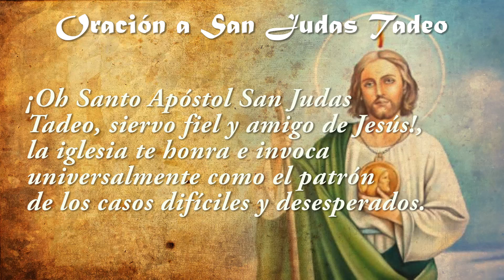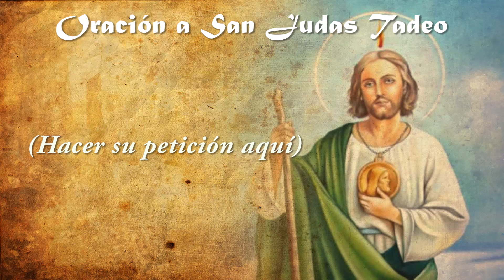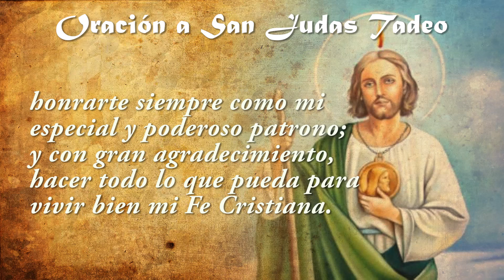Oración a San Judas Tadeo para casos difíciles y desesperados✝️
❤️ ¡Oh Santo Apóstol San Judas Tadeo, siervo fiel y amigo de Jesús!, la iglesia te honra e invoca
universalmente como el patrón de los casos difíciles y desesperados.
Ruega por mí, estoy solo y sin ayuda y siento gran soledad. Haz uso te imploro, del privilegio
especial a ti concedido, de socorrer pronto y visiblemente cuando casi se ha perdido toda
esperanza.
Ven en mi ayuda en esta gran necesidad, para que pueda recibir el consuelo y socorro del Cielo en
todas mis necesidades, tribulaciones y sufrimientos, particularmente... (hacer su petición aqui) y
para que pueda alabar a Dios contigo y con todos los elegidos por siempre.
Prometo, Glorioso San Judas Tadeo, nunca olvidarme de este gran favor; honrarte siempre como mi
especial y poderoso patrono; y con gran agradecimiento, hacer todo lo que pueda para vivir bien mi
Fe Cristiana.
¡Amen!